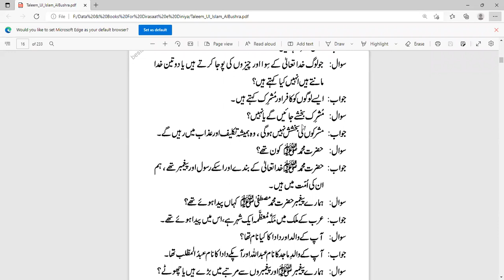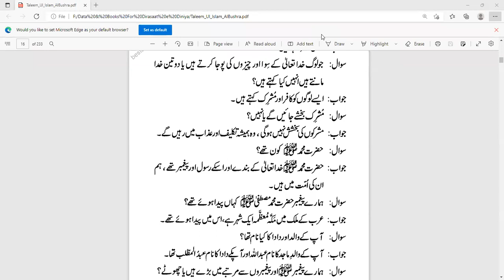Mufti Asad Sb تعلیم السلام/تاریخ السلام Dars-e-Nizami 1st Year 06-06-2022